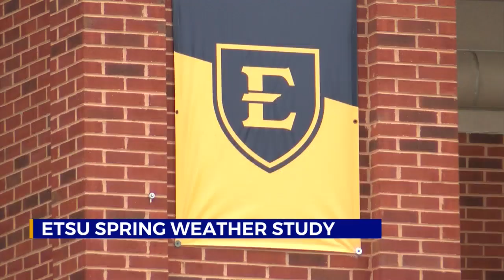Climatologist: Northeast Tennessee will see warmer spring with plenty of rain